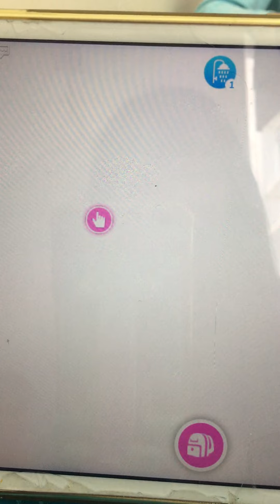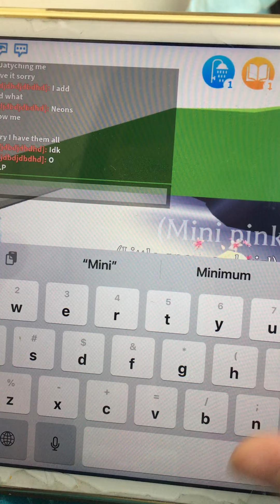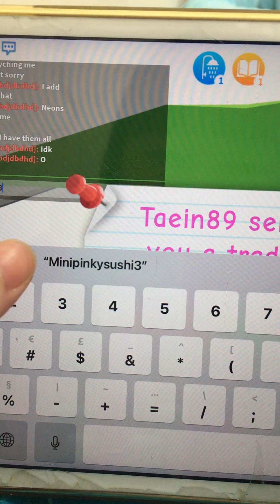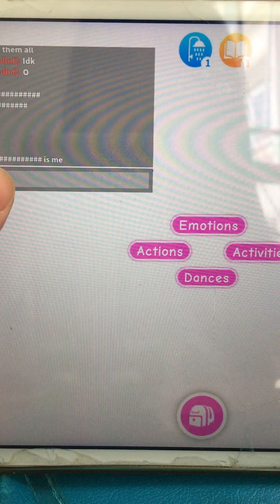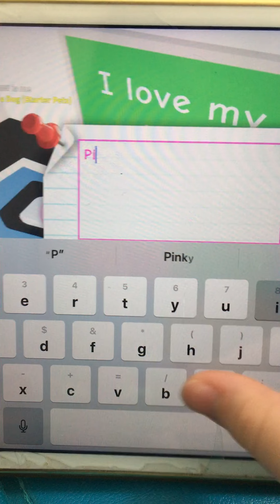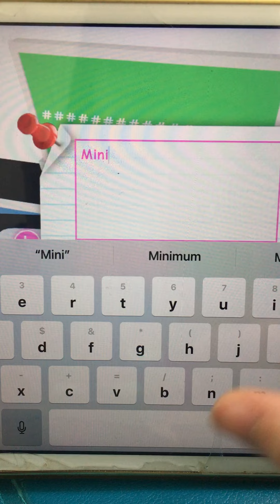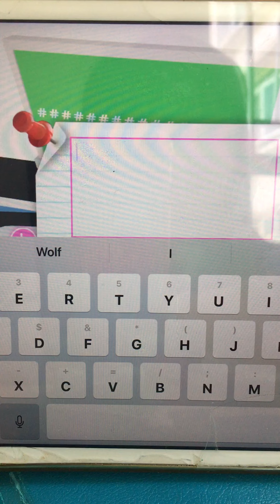Friend mom become Chinese but no me and the next one is sorry to you